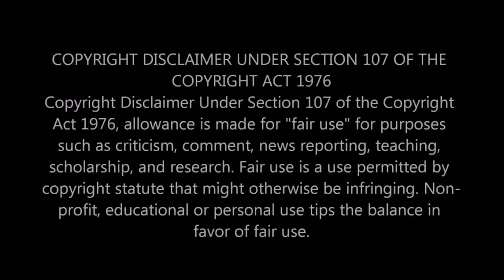கொண்டத்தில் NAYANTHARA ஏன் ? சின்மயிக்கு தடை ஆப்பு வைத்த ராதாரவி ! Nayanthara Interview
கொண்டத்தில் NAYANTHARA ஏன் ? சின்மயிக்கு தடை ஆப்பு வைத்த ராதாரவி ! Nayanthara Interview !  Chinmayi Banned from Dubbing Union | MeToo Movement, Radha ravi | MeToo Issue | MeToo Controversy | Hot Tamil Cinema News

THANGAMEY's Birthday Party with Vignesh Shivan | Nayanthara | Hot News

It’s the Lady Superstar’s Birthday today and Vignesh Shivan has planned a huge surprise for his lady love. A Superstar tag is pretty rare for an actress especially in Indian cinema and Nayanthara has acquired it after a decade of hardwork, commitment and dedication in the Southern film industry.

Vignesh ShivN's Mind-blowing Surprise to Nayanthara

Famous singer and dubbing artist Chinmayi has delivered a shocking news.  The Tamil film industry's dubbing artists' union has terminated her membership.  Which means she can no longer dub for a Kollywood movie.

"Given to understand that I have been terminated from the dubbing union. Which means I can longer dub in Tamil films henceforth.

Thalapathy 63 and Vijay 63 Update

Vijay and Atlee Joined Together on Thalapathy 63

Thala Ajith about Sarkar Movie

Kollywood Celebrities about Sarkar Movie

Raja Rani Semba & Karthik In Love ? | Alya Manasa & Sanjeev | Vijay TV

Being a Friend, Vishal Didn't Help Me | Yaashika & Actor Udhaya Speech

Kaatrin Mozhi - Moviebuff Sneak Peek 02 | Jyotika, Vidaarth - Directed by Radha Mohan

A few days ago Akshara Haasan's private pictures were leaked online, which shocked the actress and the entire industry. The actress came up with an emotional statement and she is currently taking legal action against the miscreants. Now, it is being said that Akshara's ex-boyfriend Tanuj Virwani will be questioned by the Mumbai Police regarding the leak.

Athulya Ravi's Special Performance for Sarkar | Vijay & A.R.Murugadoss Movie | OMG Ponnu

Chinmayi Banned from Dubbing Union | Me Too Movement, Radha ravi | Hot Tamil Cinema News

Dhanush Behaviour to Vellore Fan | DhanushFans Celebrity DhanushwithFan on TamilCinemaNews

"Na Azhaga Than Iruken" - Sun News Anchor Anitha Sampath Reply To Meme Creators

2.0 is an upcoming film that has Rajinikanth in the lead role, alongside Amy Jackson. It sees the return of Chitti the robot, taking on Akshay Kumar. This Shankar directorial is produced by Subaskaran of Lyca Productions, and is releasing on 29th November.

The team has now released a new promo video, it is none other the making video of Rajinikanth, the Chitti. This shows the amount of effort that has gone in to make this film a complete one.